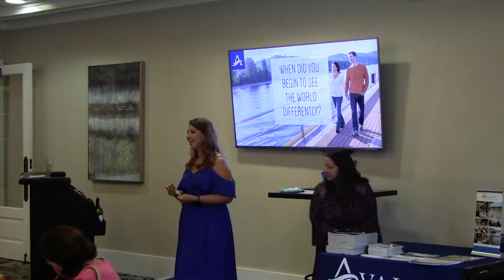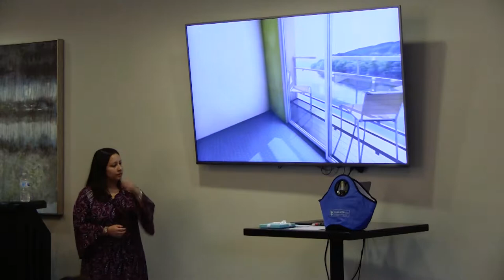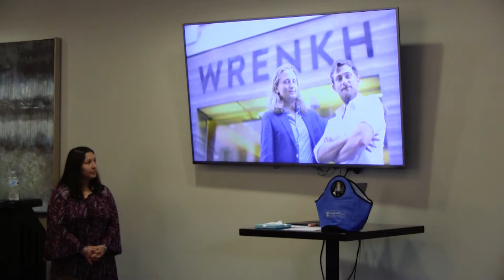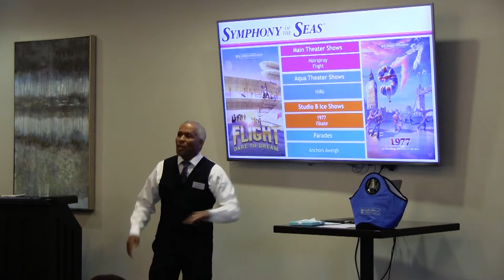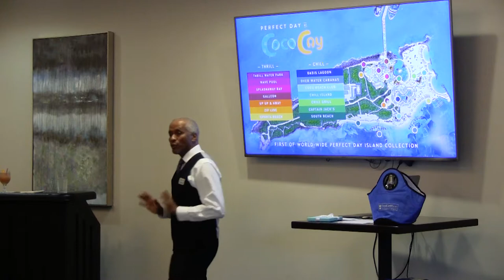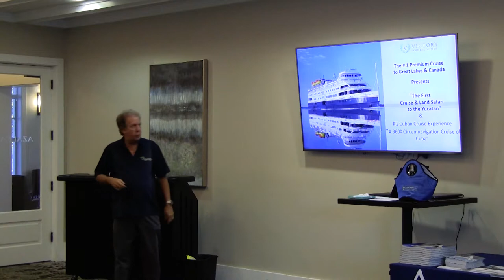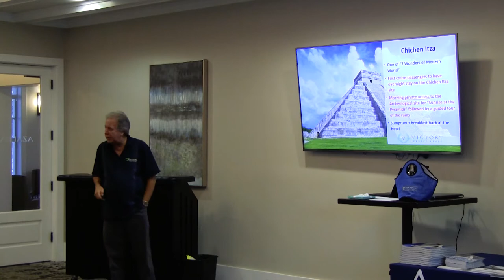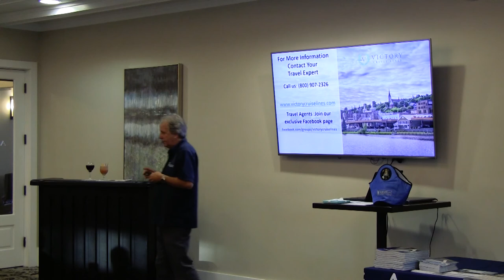Spotlight on Travel: National Plan a Cruise Month!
Thank you to everyone who joined us on October 17, 2018, for our Spotlight on Travel: National Plan a Cruise Month!

We had Melinda Dauenbaugh from Avalon Waterways, Mel Figueroa from Royal Caribbean and Bruce Waters from Victory Cruise Line join us for this wonderful spotlight completely dedicated to cruising!

Jump to:

Avalon Waterways - 1:03

Royal Caribbean - 30:17

Victory Cruise Line - 51:59

DEALS:

--- Avalon Waterways ---

Fly Free on Select Sailings from Select Cities

Receive $100 off per person on European River Cruises when you book with Roseborough Travel before November 16, 2018.

--- Royal Caribbean ---

--- Victory Cruise Line ---

Save with an Early Booking Discount of up to $2000 per person when you book with us before December 15, 2018.

As always, we recorded the event for those who couldn't make it. Joining us in person for the events, however, gives you almost instant access to the special discounts and promotions we have
 to offer, not to mention a chance at winning prizes!